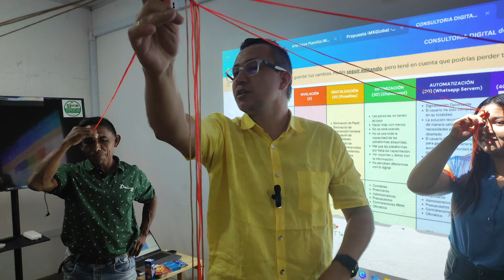El poder de los estados e historias en redes sociales